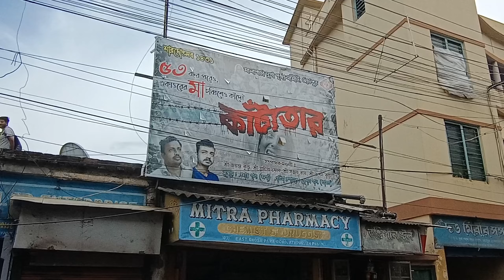Shyamnagar Durga Puja 2024 | shyamnagar malapara athpure Durga Puja 2024 | Theme Katatar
shyamnagar durga puja 2024
durga puja uchhagarh shyamnagar,malapara durga puja 2024,durga puja 2024 date
2024 durga puja